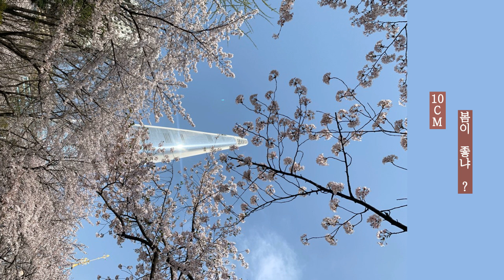[playlist] 봄 국룰 플리, 날씨 너무 좋아🌸 벚꽃놀이 가자